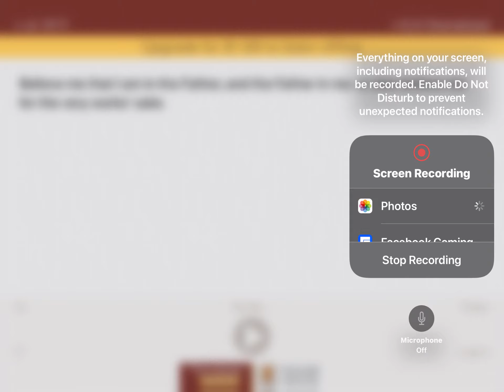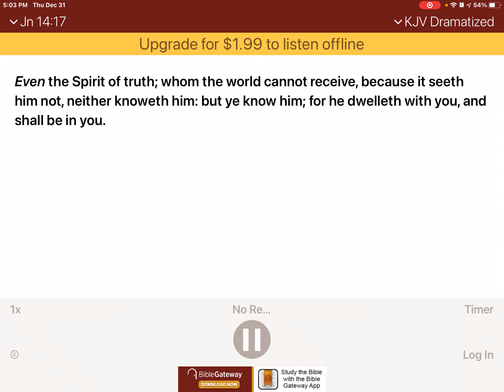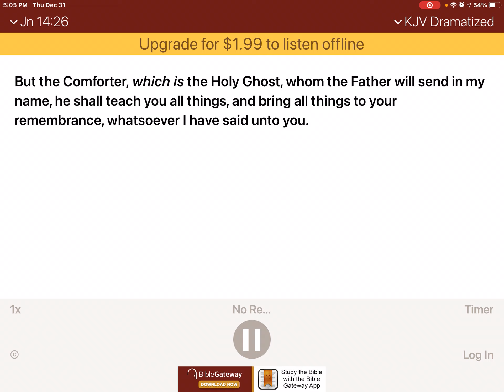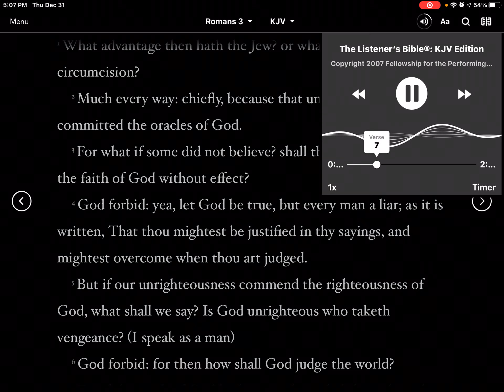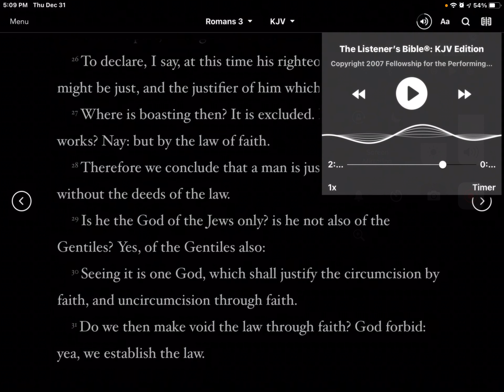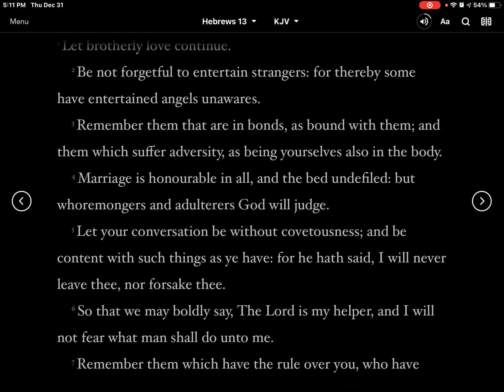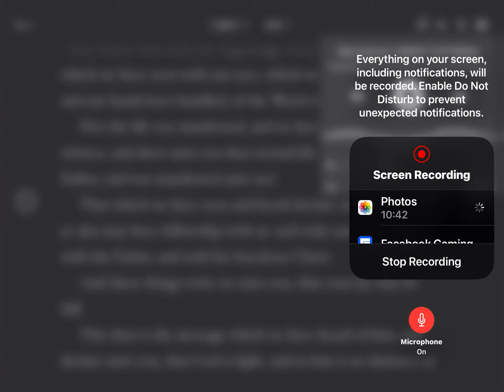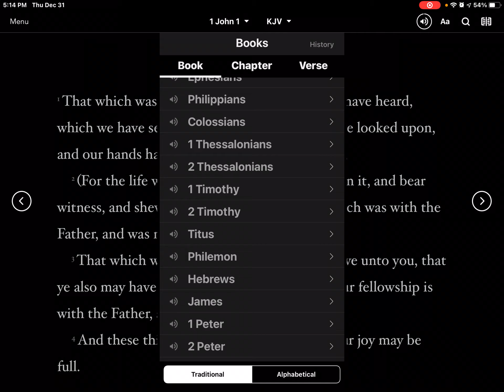How to be more obedient to God with the Bible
The video titled how to break bad habits can help please watch it thank youIf we watch this video on a regular basis I know we can be more pleasing to the Lord we can behave better and do what makes him happy more and it can also help us if we watch the video how to break bad habits